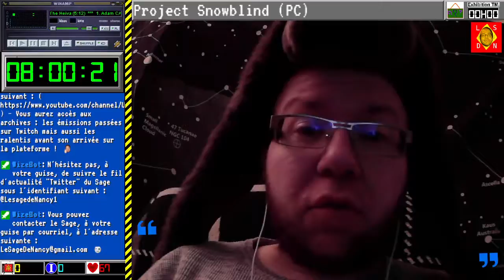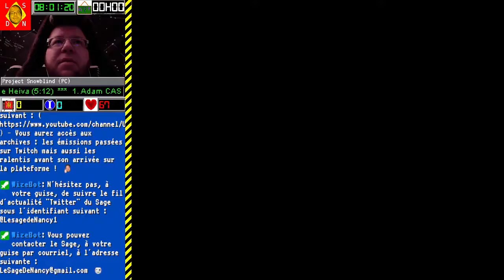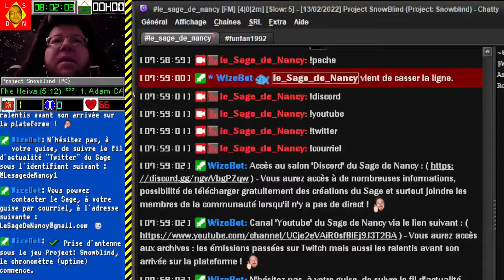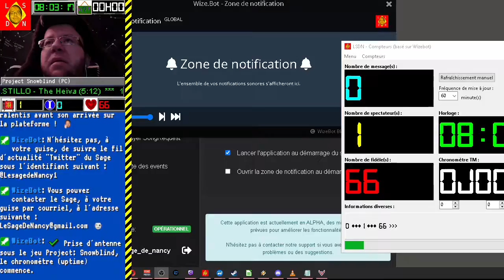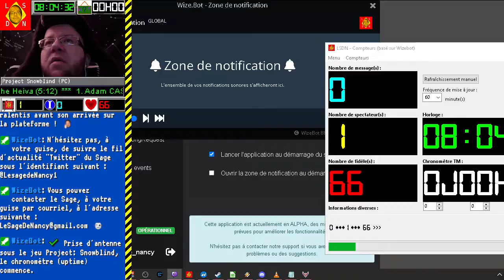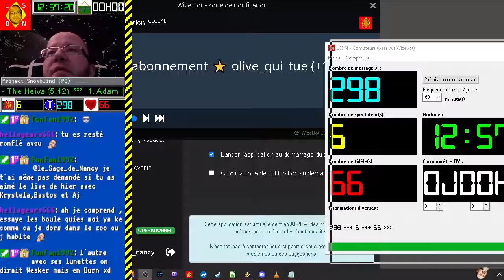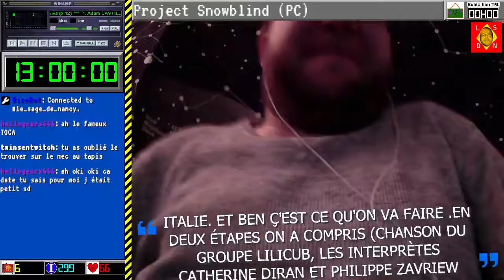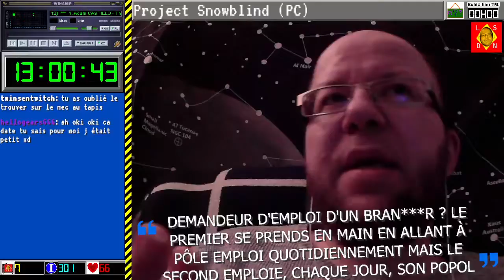[13-02-2022] - Project Snowblind [LSDN]